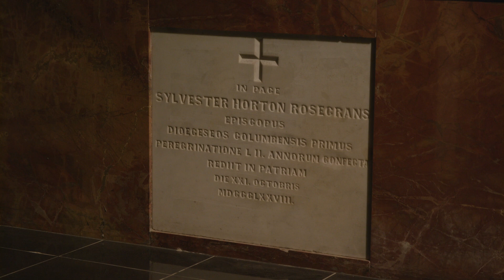Web Exclusive: The Crypt of St. Joseph Cathedral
Did you know there are two bishops buried in the crypt of St. Joseph Cathedral in downtown Columbus? Explore inside this 140-year-old church, 8pm Thursday, March 29 on WOSU TV!